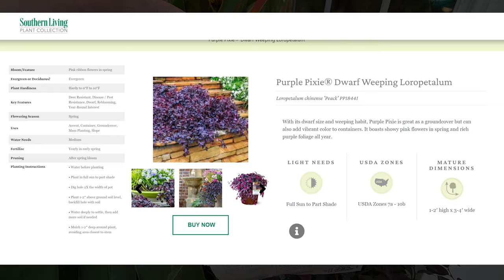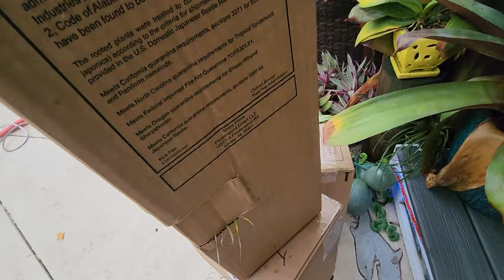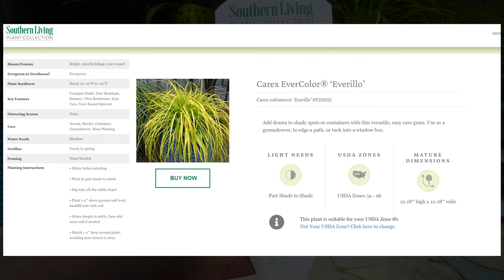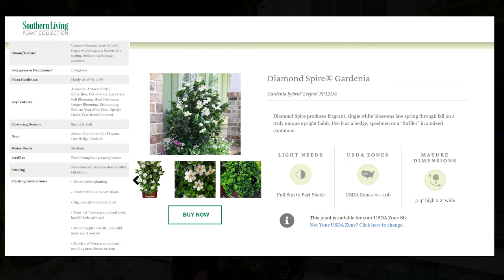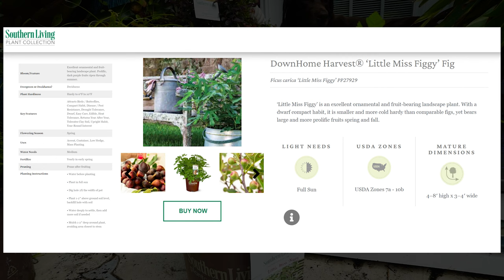Plant Haul From The Home Depot || Diamond Spire Gardenia || Super Dwarf Fig